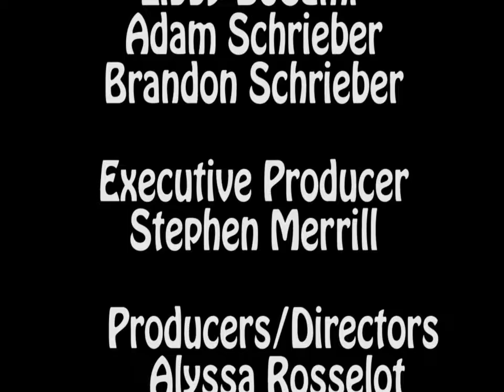Put the kettle on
Libby DeCamp - Stanton Sessions